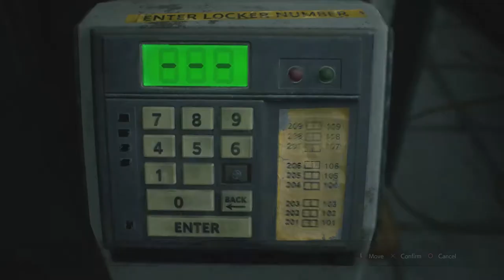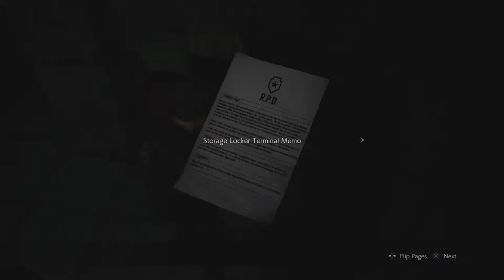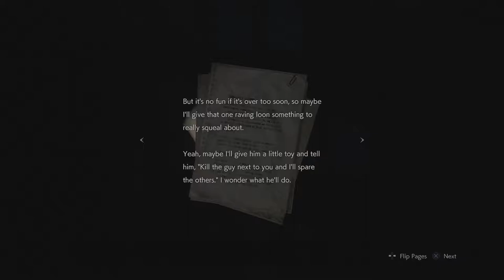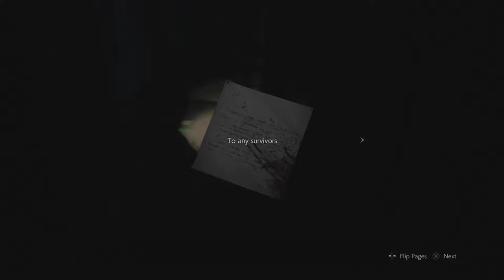RESIDENT EVIL 2 REMAKE: Leon part.3 (Vault cant read)